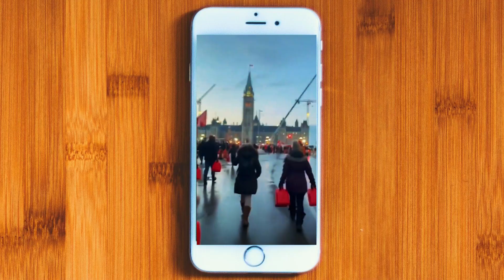Gas Jug Anthem (Freedom Convoy song 2022)